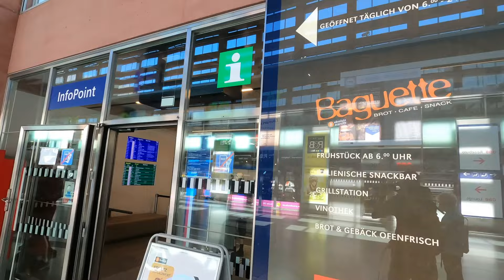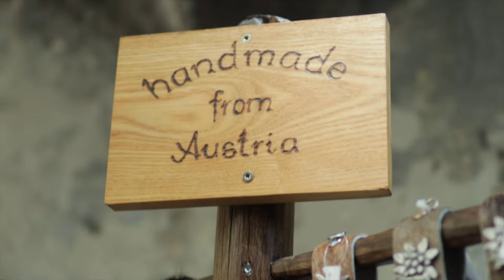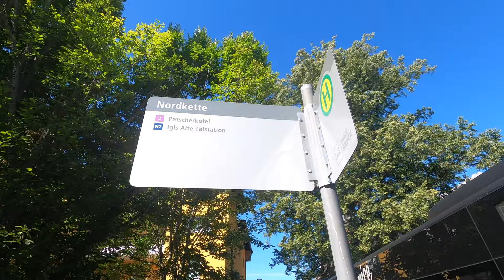Top 5 MUST Do Things in INNSBRUCK! The hidden AUSTRIAN Gem!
Most people visit Vienna but the real hidden Gem in the Alps is Innsbruck. It sits in the valley with high Alpine mountains on either side which makes it a place worthy of visiting.

With your support, I can produce more Free Travel Guides!

Want to know how to get to the Fairy Tale Castle? Then click here.

Have you checked out other European cities?